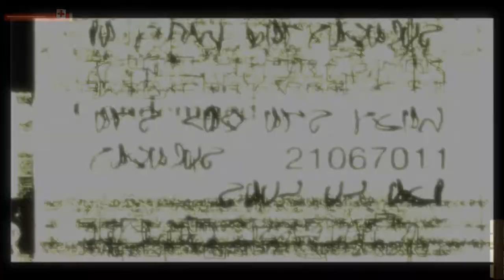Condemned: Criminal Origins Прохождение на сложном. Глава 5: Универмаг Барта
Condemned: Criminal Origins (в Японии известна как Condemned: Psycho Crime, а в Австралии просто Condemned) — компьютерная игра в жанре survival horror с элементами Beat 'em up, разработанная компанией Monolith Productions и изданная компанией Sega в ноябре 2005 года на Xbox 360 и в апреле 2006 года на PC (Windows).
В Condemned: Criminal Origins большой упор приходится на рукопашный бой с применением подручных средств, от газового ключа и руки манекена до топоров и кувалд. Большая часть битв заключается в уклонении и блокировании ударов противников и нанесения ударов своим оружием. Разное оружие обладает разными характеристиками — скоростью удара, дальностью, способностью блокировать чужой удар и мощностью удара. Некоторым оружием также можно совершать другие действия. Например, топором можно ломать запертые деревянные двери, кувалдой — сбивать висячие замки, фомкой — вскрывать сейфы, а лопатой — перебивать трубы с проводами для кодовых замков с кнопками.

Огнестрельное оружие попадается редко. На экране в обычном виде не показывается количество оставшихся патронов, и, чтобы их увидеть, надо вынуть магазин и пересчитать оставшиеся патроны.

По ходу расследования Итан с помощью нескольких специальных инструментов должен искать улики, помогающие напасть на дальнейший след убийцы, но с точки зрения геймплея этот момент введён скорее для антуража, так как не представляет особой сложности и снабжён прямыми подсказками.

В Condemned: Criminal Origins игрок постоянно находится в напряжении, как благодаря атмосфере, так и потому что на него всё время покушаются отбросы общества: наркоманы, бомжи и так далее. Схватки непростые, так как искусственный интеллект ведёт себя очень натурально, и, скрывшись за колонной, противник может обойти игрока и ударить сзади.

У игрока более медленная по сравнению с другими шутерами скорость движения персонажа, к тому же он не может прыгать (кроме перепрыгивания через препятствия в специально отведённых местах) и приседать.
Игра начинается с того, что главный герой, — агент отдела ФБР по расследованию серийных убийств Итан Томас, прибывает на место убийства. Он и его коллеги заходят в покинутое здание, рядом с которым бродят психопаты и преступники. Убитая — молодая женщина. Её труп лежит на полу со следами удушения, а напротив неё за столом усажен манекен мужчины. Итан и его коллеги приходят к предположению, что это убийство — дело рук Кукольника, маньяка, на след которого уже ранее пытался выйти Итан.

Condemned: Psycho Crime,Condemned,компьютерная игра,survival horror,Condemned: Criminal Origins (video game),Condemned: Criminal Origins,Condemned: Criminal Origins прохождение,Condemned: Criminal Origins walkthrough,Condemned: Criminal Origins обзор,Condemned: Criminal Origins review,страшные игры,horrors,ужасы,страхи,хорроры,condemned criminal origins review,прохождение condemned criminal origins,walktrough condemned criminal origins,Beat 'em up,обзор,Глава 5, универмаг, Барт